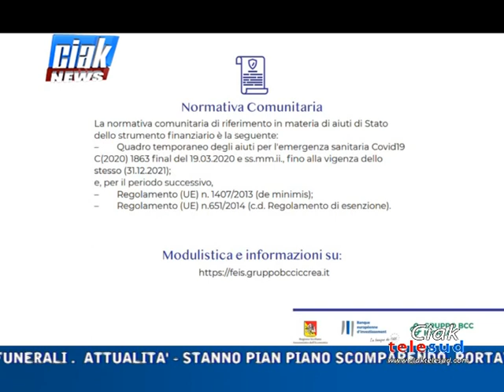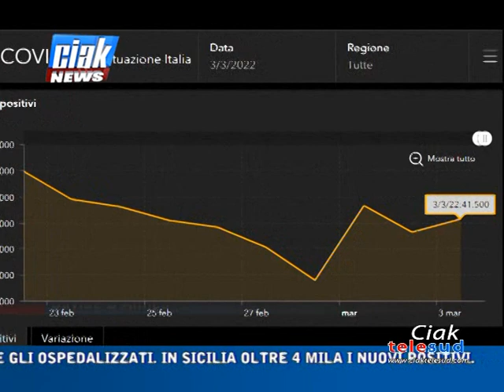Ciak News 03-03-22